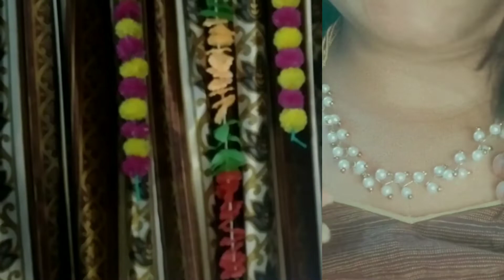Meesho jwellery haul | Beautiful, affordable jwellery for women & girls | lite weight jwellery set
products code--

s-52662267
s-39068947
s-31970882